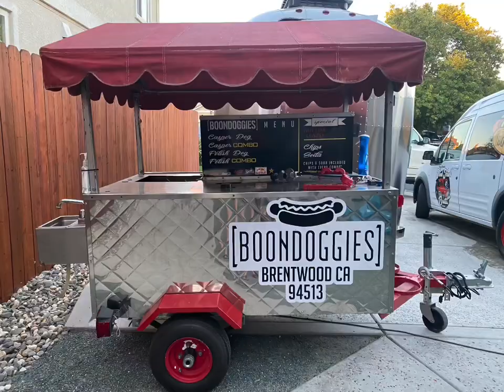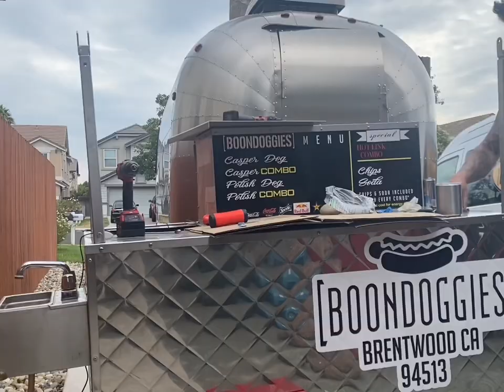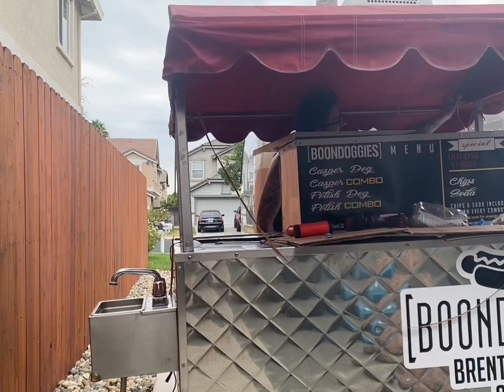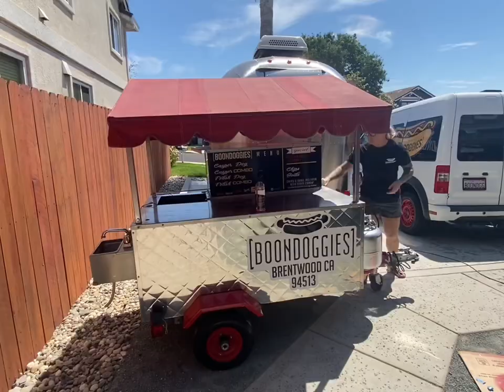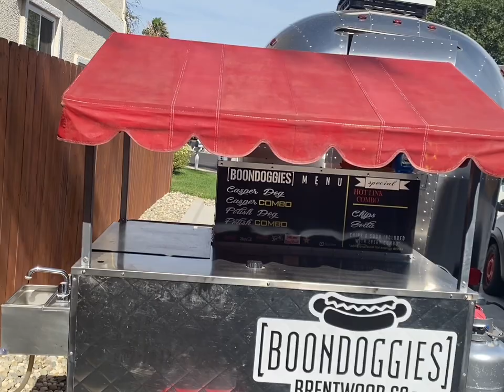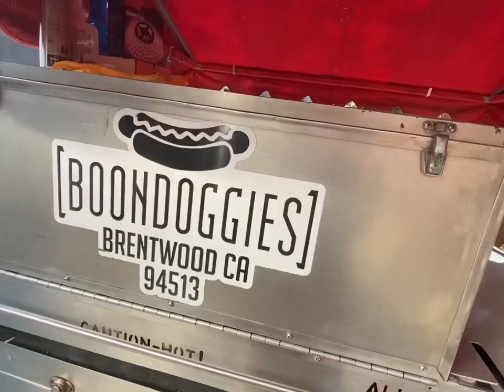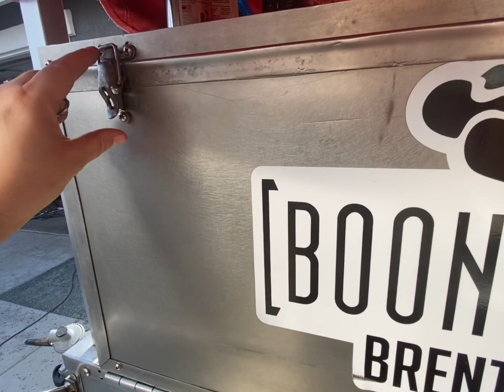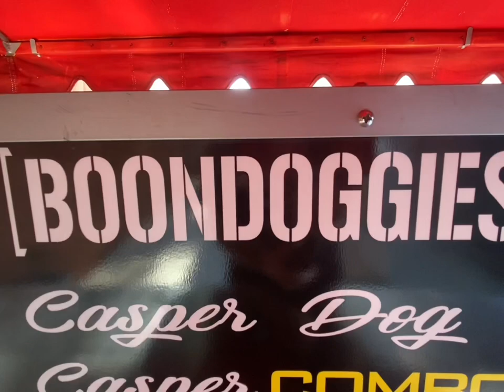HARD LESSONS Refurbishing the Hot Dog Cart!!! Part 1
also

Trailer Info: 2018 Tiny Stream Trailer by CaliCarts Novato

Hot Dog Cart Info: All American Hot Dog Cart, customizations by Boondoggies.

or, visit us on another platform